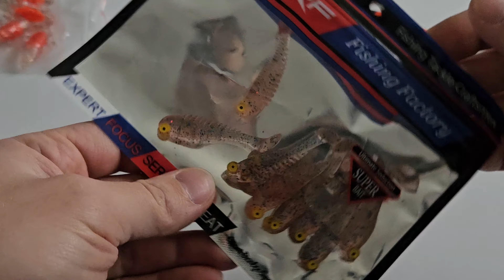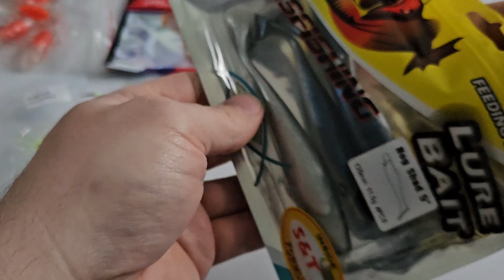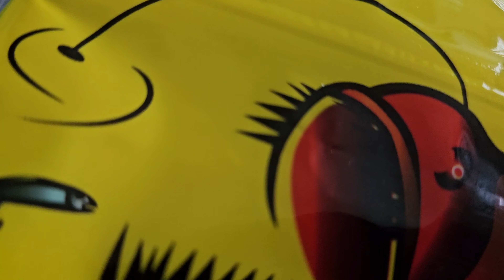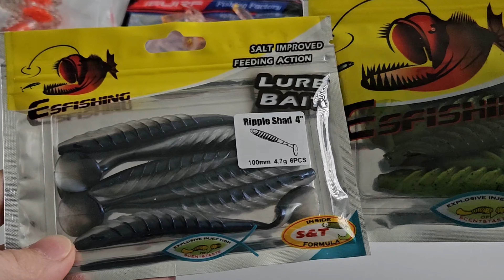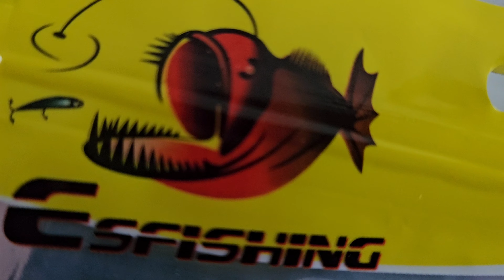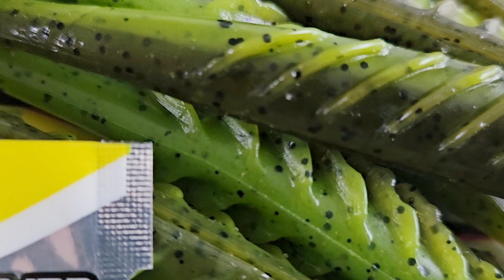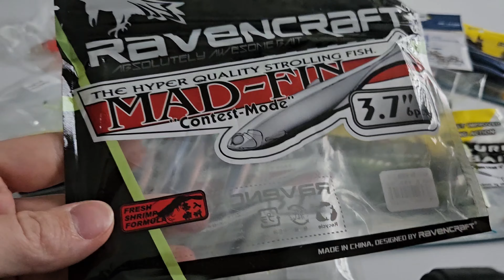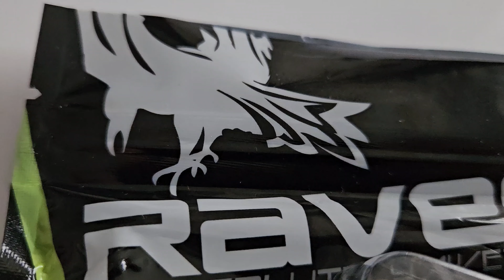KOLEJNY MEGA ZAKUPY//SAME NOWOŚCI//ALI PACK OPENING v.15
Cześć

Nowy odcinek z Ali Pack Openingu w którym znajdziecie same nowosci jakich jeszcze w tej serii nie było...

Zapraszam do sprawdzenia filmu

Oczywiście zapraszam do subskrypcji,  lajkowania i komentowania

Pozdro

list rzeczy przedstawionych w filmie

️🔸przynęty od Ravencraft rybki/jaskółki rozmiar 94mm, 6szt, kolor 2 oraz 4

️🔸️kotwice UV od Bimboo rozmiar 1/0 , 10szt , kolor chartreuse

🔸kotwice luminous od Jan Outdoor  rozmiar 4, ilość 10szt,

️🔸hog shad od ESFishing rozmiar 125mm, 4szt, kolor CA22DC

️🔸przynety okoniowe od Travel Friend 10szt, kolor B2, rozmiar 55mm

️🔸️przynety Ripple Shad od ESFishing rozmiar
100mm, kolor CA22DC,  6szt
125mm, kolor CA99, 6szt

🔸️stick do gopro od Wrumava 48cm

🔸️przynety larwy kolor Orange, 5.5cm, 5szt

🔸️pojemnik na plecionki/fluocarbon

🔸️westin swim 12cm, kolor I